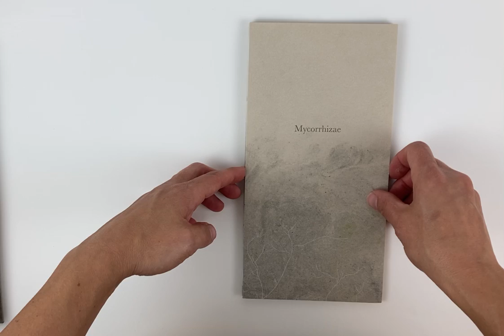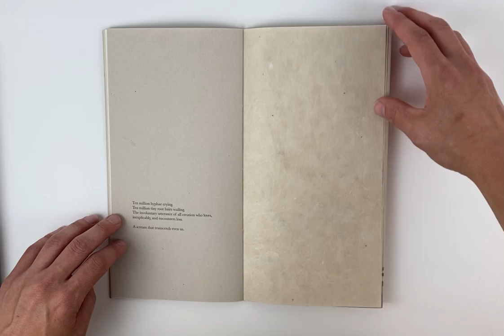Mycorrhizae video 1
Mycorrhizae is a letterpress-printed artist book that explores connectivity and loss from a philosophical and ecological perspective through an examination of mycorrhizal fungi. Mycorrhizae are necessary symbiotic associations between fungi and plant roots that allow for nutrient and information exchange. I use papermaking as a performative medium for meditating on the deep significance of the invisible, underground networks of roots and mycelium that connect beneath the forest floor.

Research for this project took place in the Cohutta Wilderness in the mountains of North Georgia. Mycorrhizae is a collaboration between Jillian Sico and ecologist Katie Beidler, who wrote the text for the informational pamphlet. All of the paper for the edition was made by hand.

Edition of 22. Type and images are from photopolymer plates. The forest scene is printed from wood veneer. Artist book text & images by Jillian Sico of Frogsong Press. Informational pamphlet text by Katie Beidler. Spring 2020.

5.4in x 10in

Materials: Linen/flax paper with charcoal, tree-retted linen paper, bleached flax paper, Alabama kozo paper with watermarks, recycled paper with chanterelle mushroom spores, recycled paper with polypore mushrooms, thread, board, Duo bookcloth